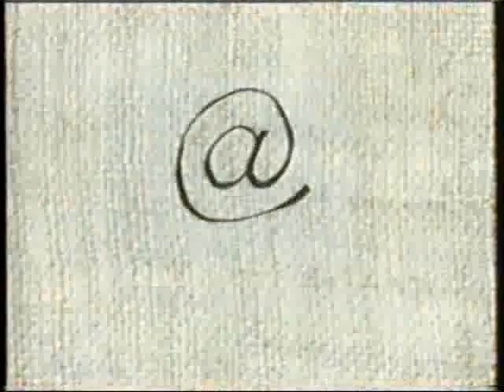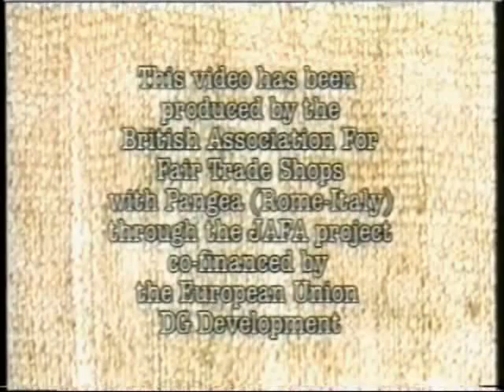For a Few Pesos More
A music video about Fair Trade originally produced and distributed by the British Association for Fair Trade Shops (BAFTS). A teacher/facillitator guide for this video can be downloaded